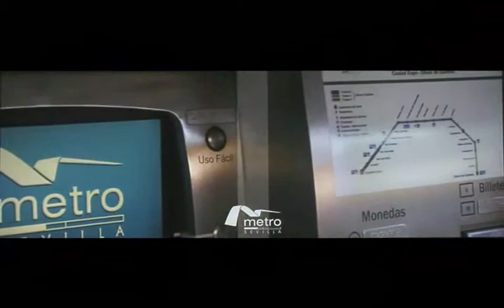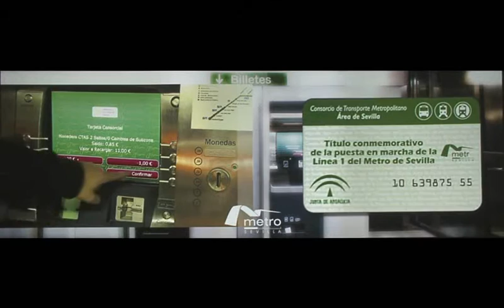Metro de Sevilla (así será) 2009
Recorrido por el metro e instalaciones previo a su inauguración en abril 2009. Presentación de la puesta en servicio